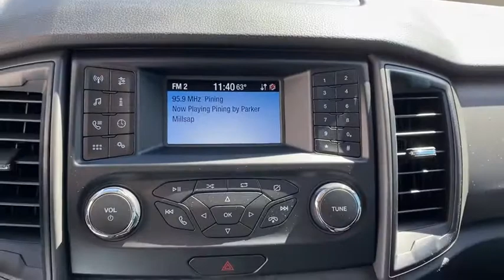2020 Ford Ranger Granbury, Fort Worth, TX LLA97005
EXT_COLOR] New 2020 Ford Ranger available in Granbury, Texas at Mike Brown Ford. Servicing the Fort Worth, TX area.

This outstanding example of a 2020 Ford Ranger XL is offered by Mike Brown Auto Group. This 4WD-equipped vehicle will handle beautifully on any terrain and in any weather condition your may find yourself in. The benefits of driving a 4 wheel drive vehicle such as this Ford Ranger XL include superior traction and stability. This is the one. Just what youve been looking for. You can finally stop searching... Youve found the one youve been looking for. Just what youve been looking for. With quality in mind this vehicle is the perfect addition to take home.